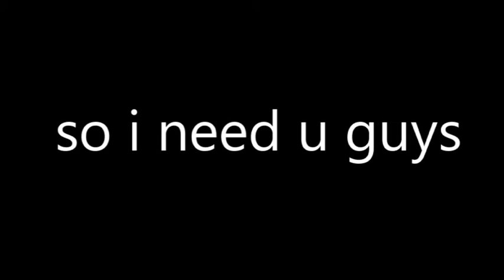IMPORTANT MUST WATCH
help pls